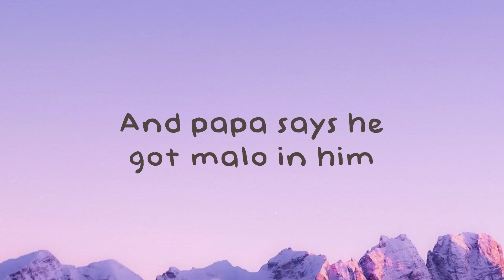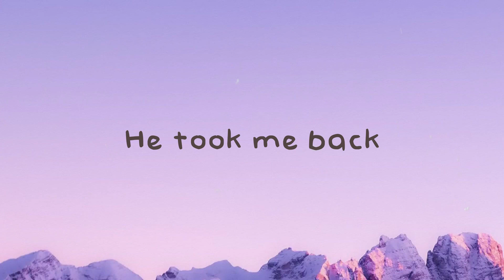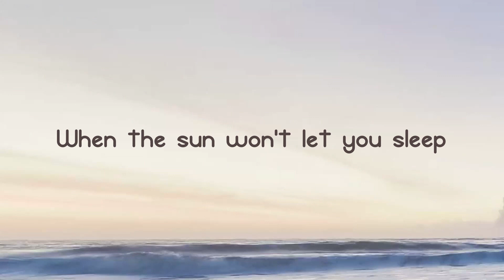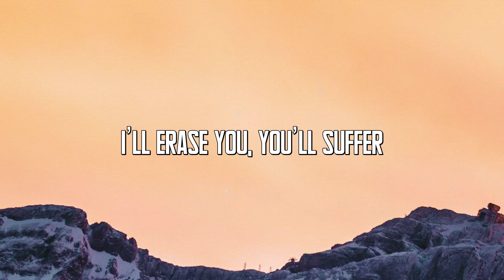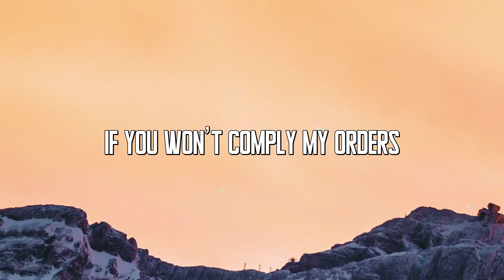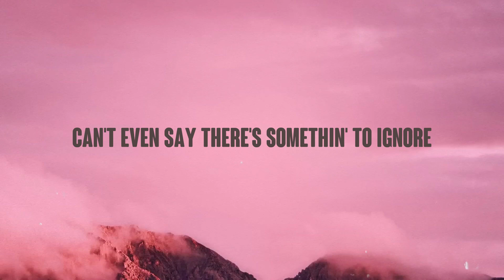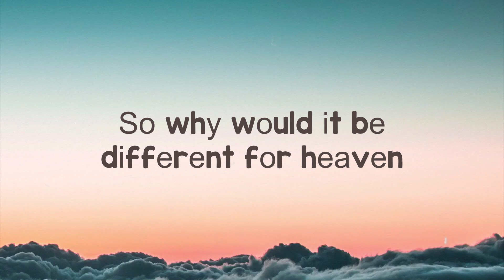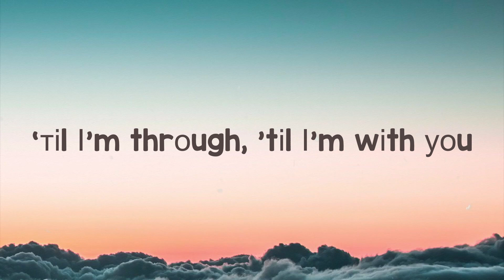Havana - Camila Cabello, Young Thug (Lyrics Video) 🍂